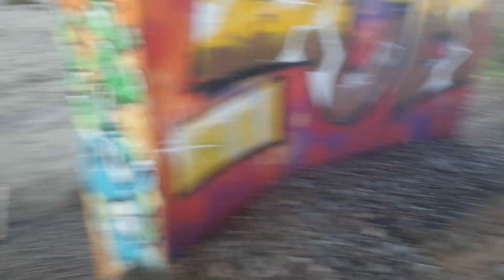Grotenbach Part 1 - Komplett bis Quelle - Ex Köttelbecke - Dortmund bis Witten - Rüpingsbach